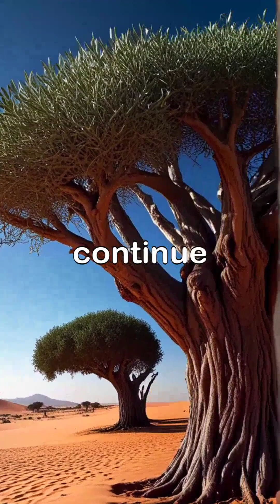Are These 5 Creatures the LAST REMNANTS of the Ancient World?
Some animals have been around since the age of dinosaurs — and they’re still here today! In this Short, we reveal 5 incredible living fossils that have survived for millions of years. From the ancient horseshoe crab to the mighty crocodile, these creatures are the closest thing we have to prehistoric life! 🌍

🌿 These ancient survivors tell the story of Earth’s deep past — and they’re still thriving in today’s world!

💬 Which of these ancient animals amazed you the most?